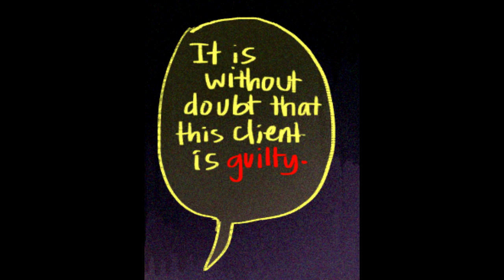The Trial 【 Steven Universe Comic Dub 】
Hey there lovelies~ Please enjoy a dub of a comic created by the lovely osheets on tumblr!

Voices: Princely
Art: osheets